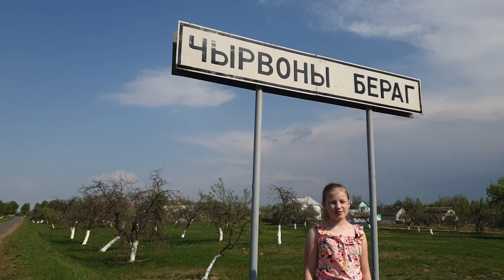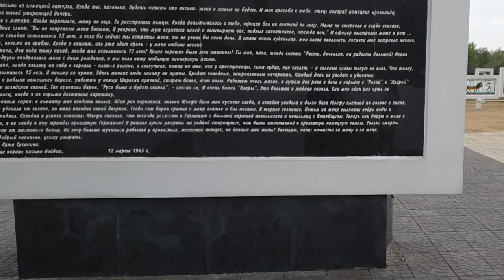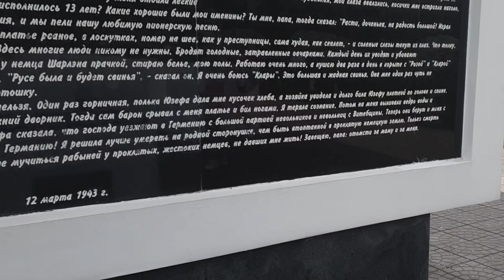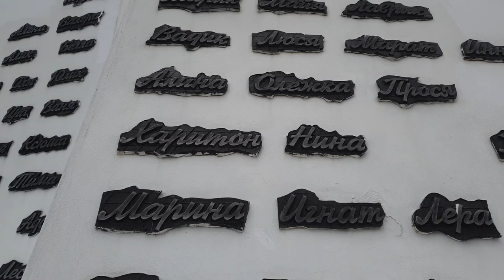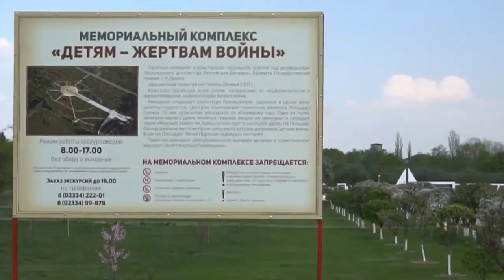Children's donor concentration camp Krasnyy Bereg (Red Beach)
Diana tells about the only memorial in Belarus for children of war victims. She arrived in the village of Krasny Bereg, where this terrible place was located. Here the Nazis took the children from their parents and took all the blood from them. The children were dying from blood loss.
Many Diana's peers do not know about this place.
She highly recommends visiting him. And to make it easy to find lay out link-mashrut. If you click on it, Google will automatically build a path from your location to the memorial.